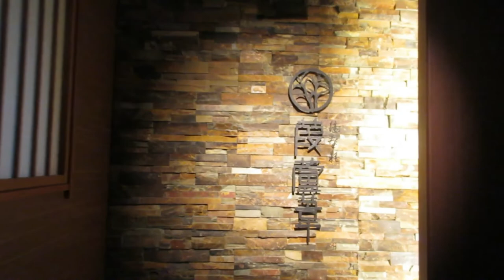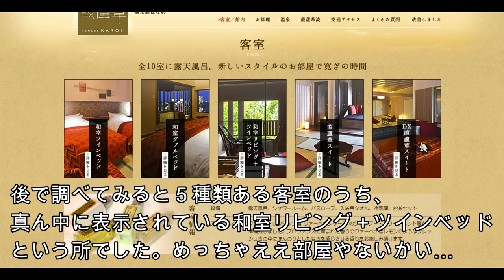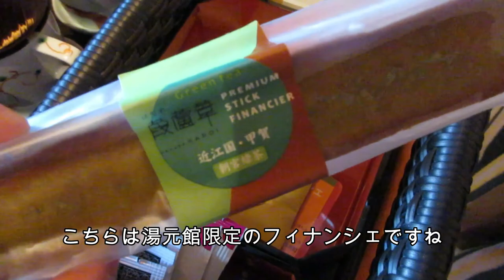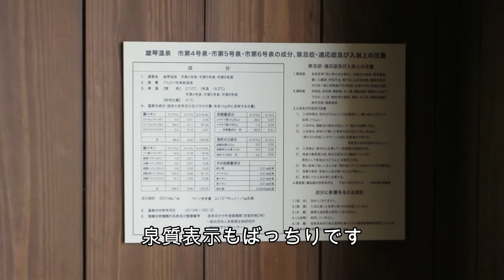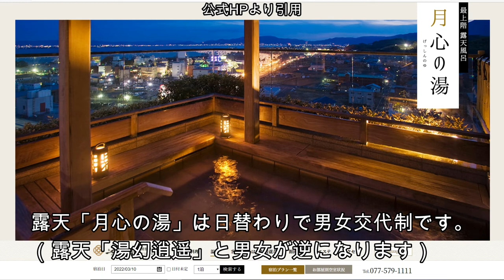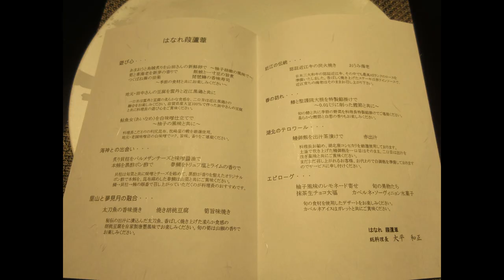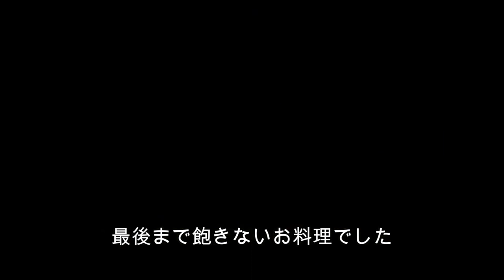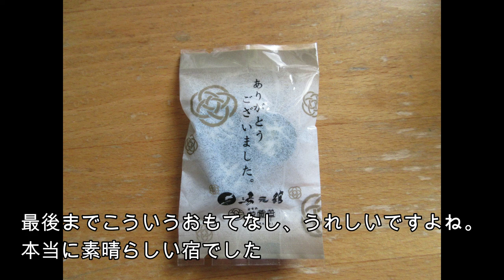【最高の宿】湯元館 はなれ葭蘆葦(かろい)宿泊記【滋賀県の旅DAY1】2nd Vlog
弾き語りをしている者ですが音楽のことは全く関係ない動画です！

※ワクチン接種を２回完了した上で、密にならないように人を避け、マスク着用、アルコールを持ち歩き都度手指を消毒する等感染予防に最大限気を配りながら自己責任で行っております。
これらをご理解頂いた上でご視聴頂けるとありがたく思います。

【泊まった施設】
滋賀県 湯元館 はなれ葭蘆葦(かろい)

【チャプター】
00:00　オープニング
04:03　ルームツアー
12:48　専用ラウンジ
14:53　客室露天風呂＆大浴場(写真)
16:05　お土産屋さん
17:54　晩ごはん(超素晴らしかった)
21:25　再びラウンジへ
23:37　朝ごはん
25:30　エンディング

エンディングで使用している楽曲
Lapis Lazuli Blue(acoustic)/岡本タクヤ

手ブレなど気になるかもしれませんがご了承ください･･･
(canon IXY650, FUJIFILM finepixXP140)